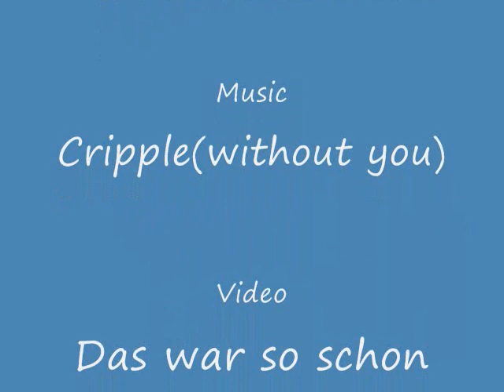Photo/Video compilation Herman Brood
Photo's Herman Brood from a baby to a legend.
Video Herman Brood featuring Nina Hagen.   {Das war so schón}